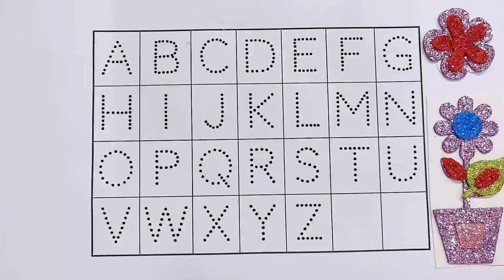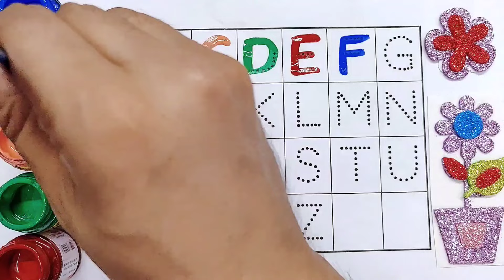Learn to count, One two three, 123 Numbers, 123, 1 to 100 counting, abc, a to z alphabet — 33